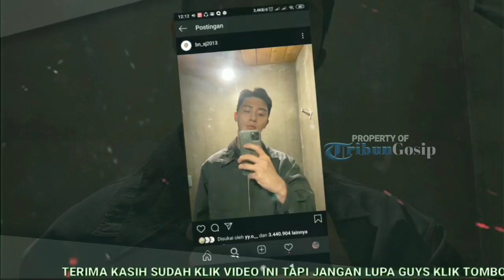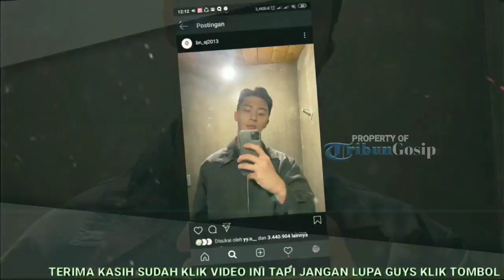Park Seo Joon Konfirmasi Jadi Cameo 'Record Of Youth', Apa Perannya?